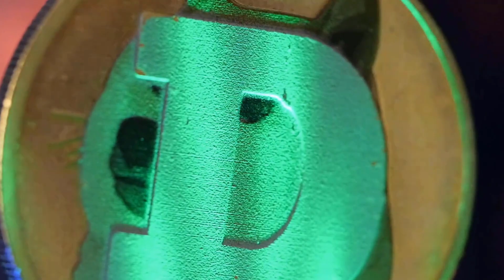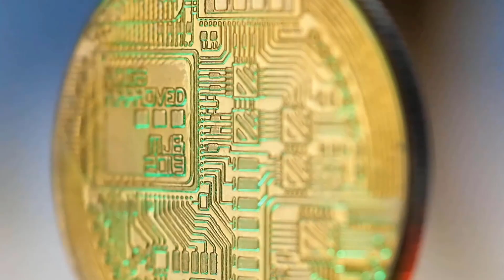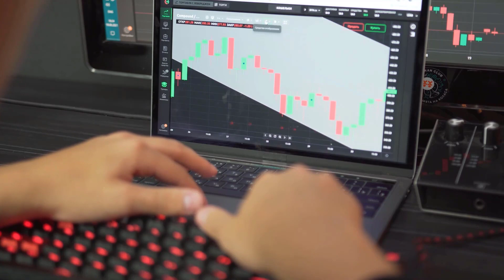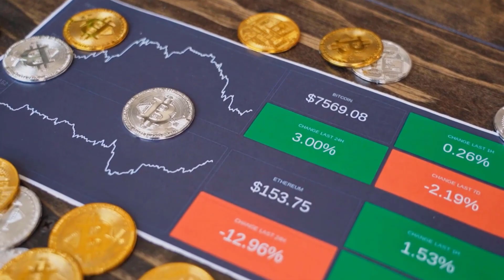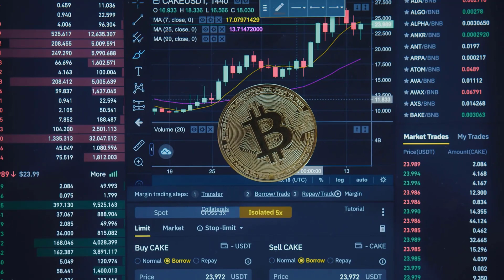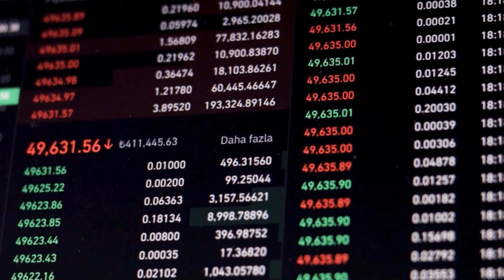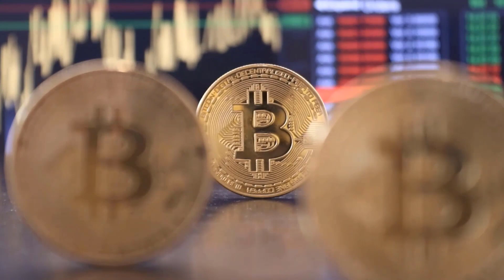BTT WILL X7000 HERE'S WHEN - BITTORRENT PRICE PREDICTION 2023